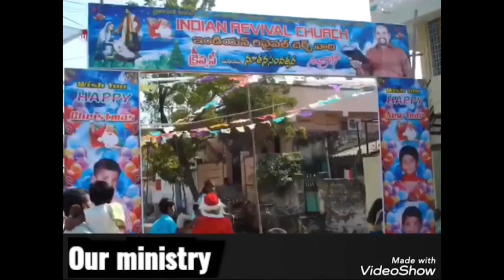09 08 2023 Sudhakar Paul garu అంశం: అందరికి సువార్త ప్రకటించుట.